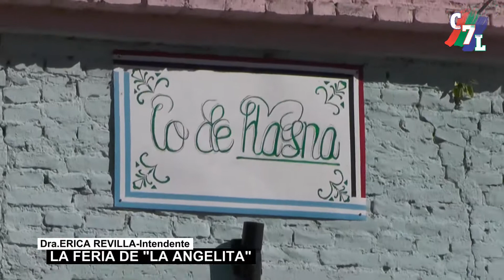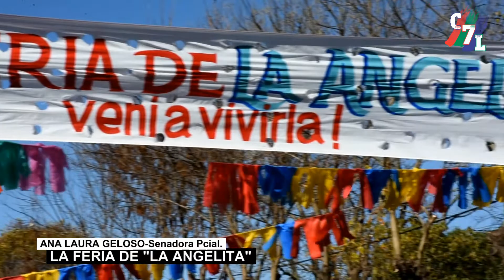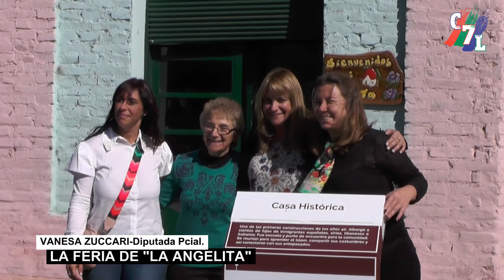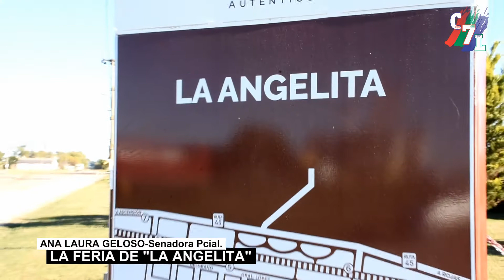LA FERIA DE " LA ANGELITA"